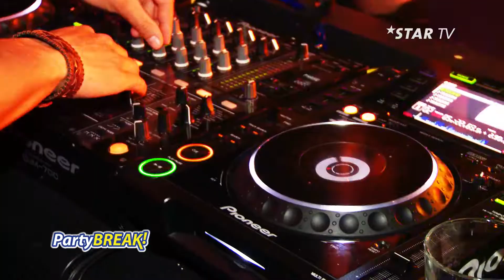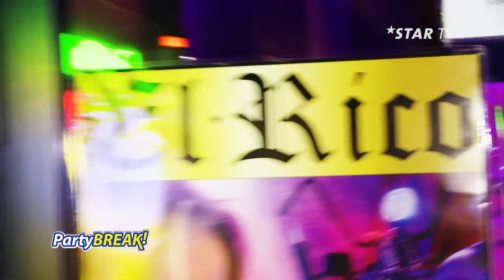PartyBREAK! - El Rico Samnaun - Star TV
Autopanne bei PartyBreak!? Doch das gibt es zum ersten Mal nach 3 Jahren und dann noch auf dem Weg nach Samnaun im Schnee! Die Party dazu im El Rico Club mit Mr Knoxville und Joseph M! Ob Pät Schreiber da noch Sprüche reisen kann zeigen wir diese Woche in der Sendung .